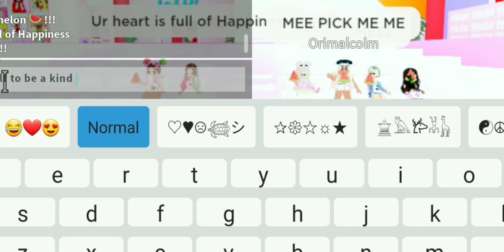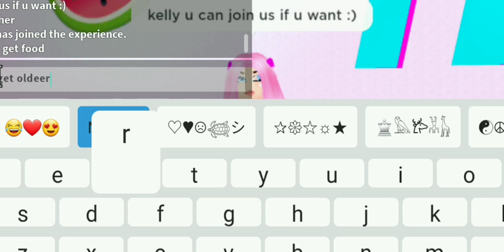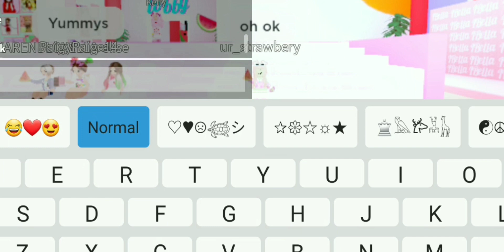Doing a lil Q&A with some fans!💗